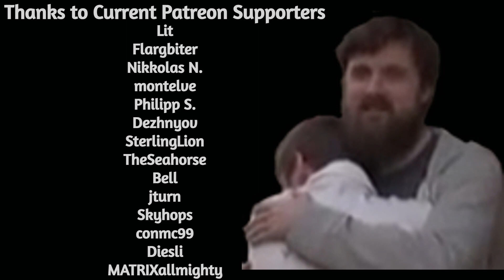Forsen AI TTS Donations #9 (Minecraft 2023)